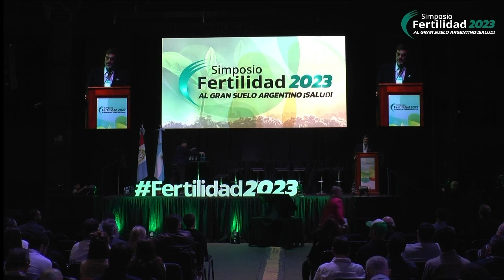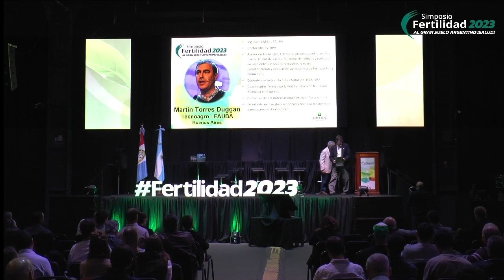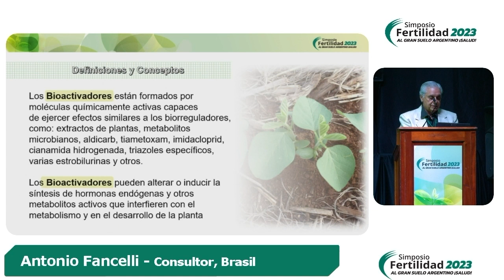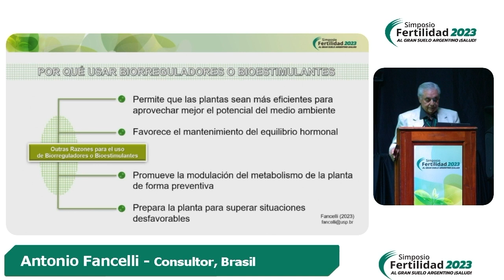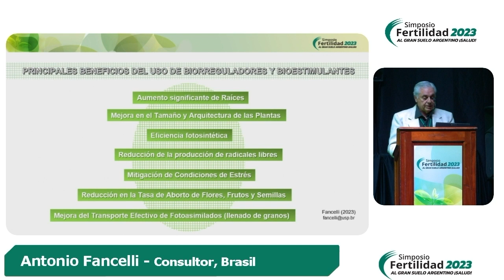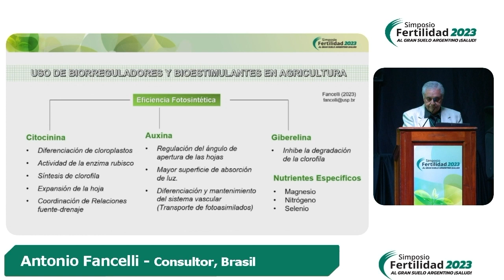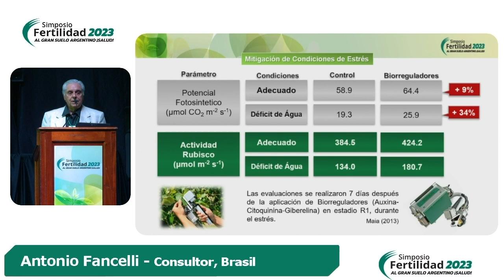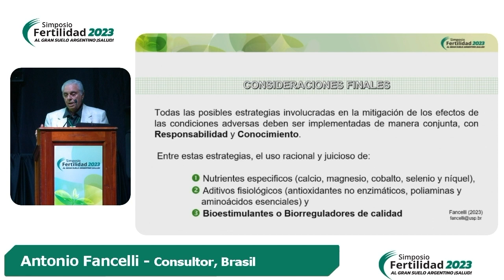13 - Aplicaciones y perspectivas del uso de Bioestimulantes y Biorreguladores en agricultura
Antonio Fancelli
(Consultor y CEO de Fancelli & Associados- Universidad de São Paulo, Brasil)